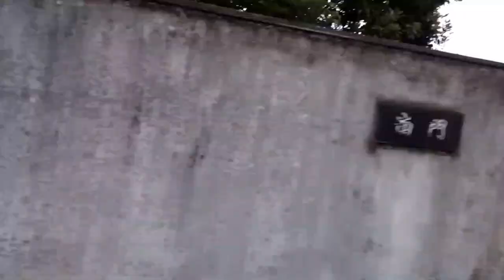bike papuntang kita koshigaya station BUHAY OFW JAPAN TRAINEE TITP CONSTRUCTION WORKER STEELMAN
1616 OFW JAPAN TRAINEE CONSTRUCTION WORKER STEELMAN